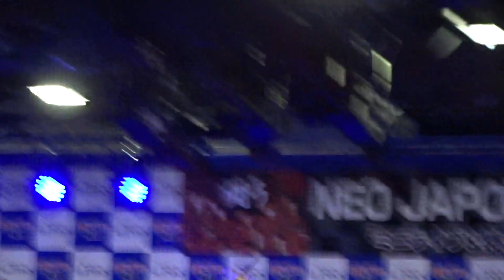NEO JAPONISM - NOFIGHT, NO DREAM @ ヨドバシカメラ梅田店 B2F 2022/05/05